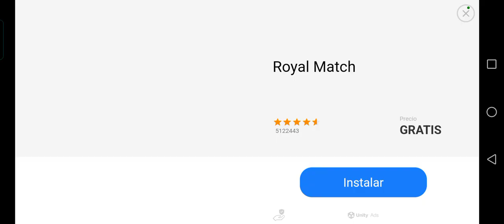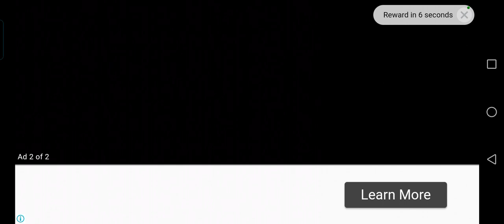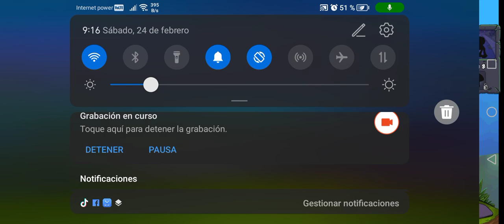NIVELES NOCHE 4 Y 5 PvZ (Original)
Jugando al original PvZ de Electronic Arts.